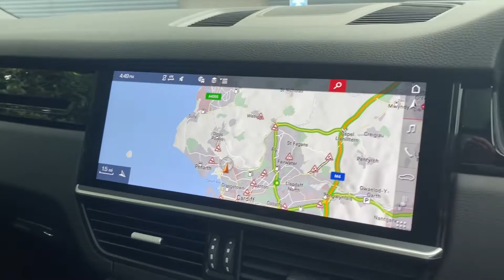Porsche | Cayenne | Jet Black metallic